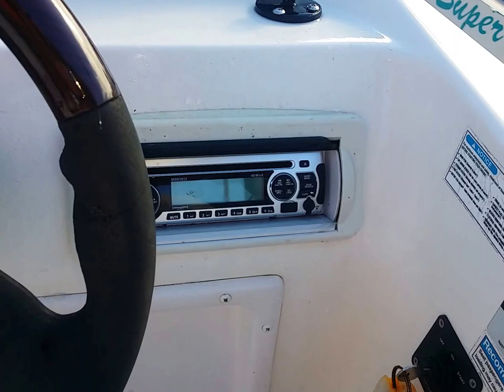Hurricane Deck Boat For Sale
Bulletproof Ski and Marine 2007 Hurricane Fun Deck For Sale